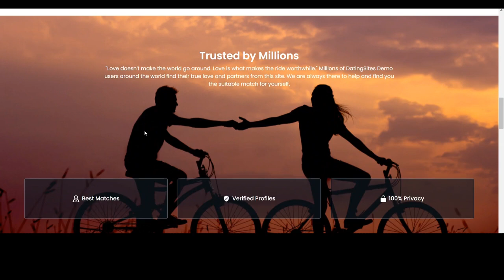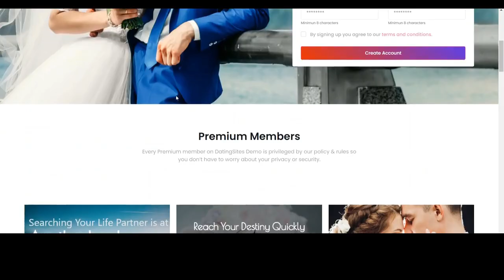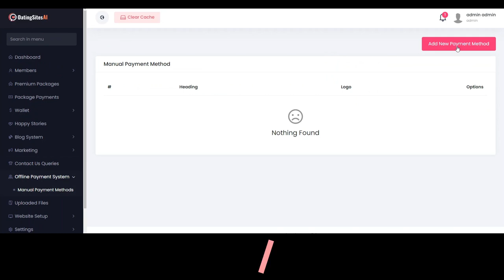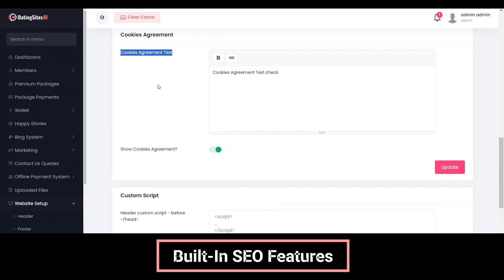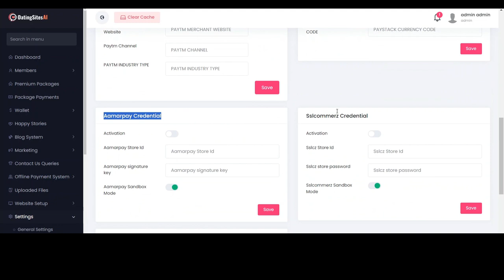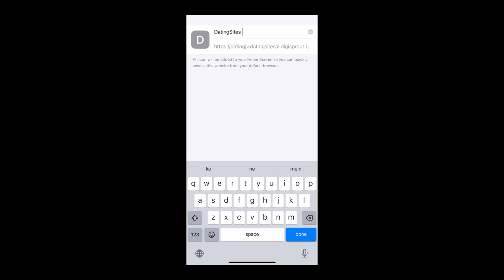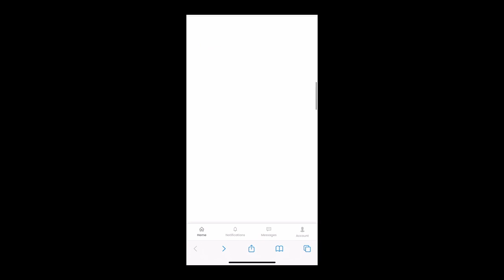Dating Sites AI Review | How it Works? Watch Complete DEMO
DatingSites AI Review | How it Works? Watch Complete DEMO

“DATING3” (ALL DAYS) (FLAT $3 Discount)

What is DatingSites AI?
World's First AI Powered App That Creates Unlimited Self Updating Marriage Sites, Prom Sites & Dating Sites In 100+ Different Languages

Dating Sites AI Pricing and OTOs:
FE - Front End ($17)
OTO 1: Unlimited ($67)
OTO2:  DFY ($197)
OTO3: Web2App Edition ($67)
OTO4: Templates Gallery ($37)
OTO 5: Dating Tips PLR ($297)
OTO6: DFY Traffic ($47)
OTO7: 1st Page Ranker ($47)
OTO8 : Web Secure Edition ($37)
OTO9 : Agency ($67)
OTO10 : Reseller ($97)